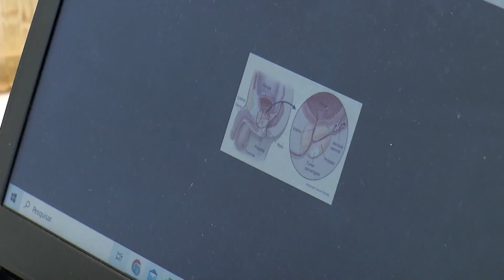Escalada Link ES do dia 07/11/2024